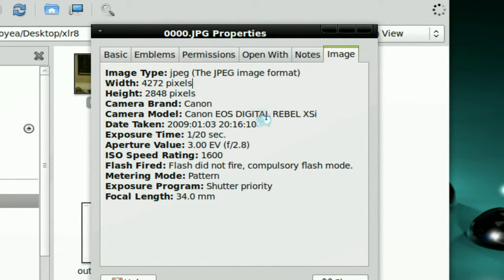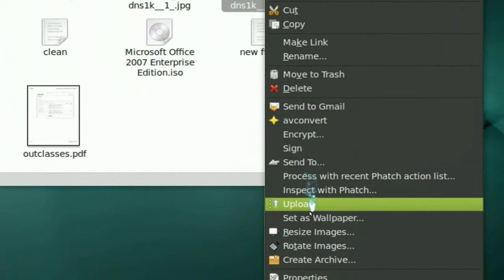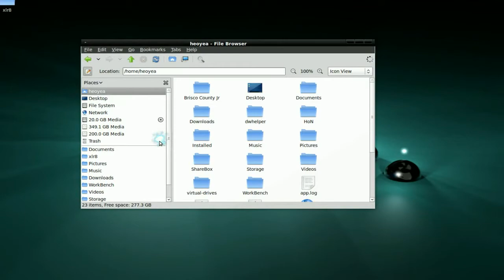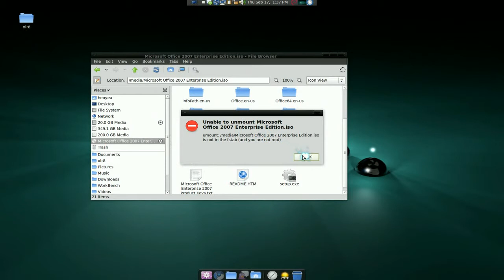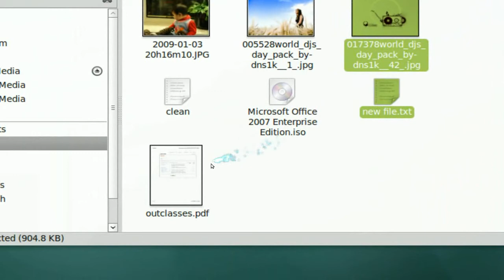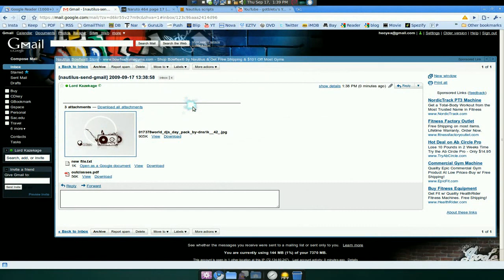Right Click Plugins Part 2 - Nautilus - Linux Mint 7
make sure to log out and in after you installed
nautilus-send-gmail
nautilus-mount-image
nautilus-rename-exif-date